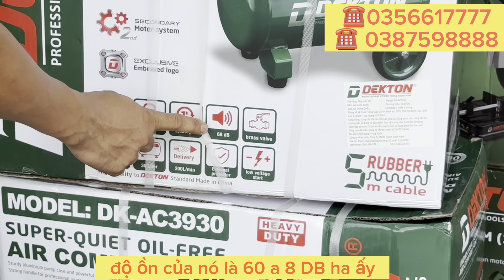🔴🔴🔴nhiều quà bán tặng cho giá rẻ nén khí DEKTOK trong ngày 10.09 quá đã ai mà không thích .